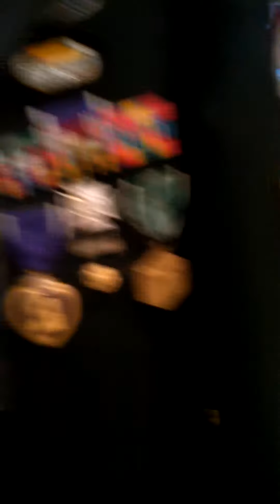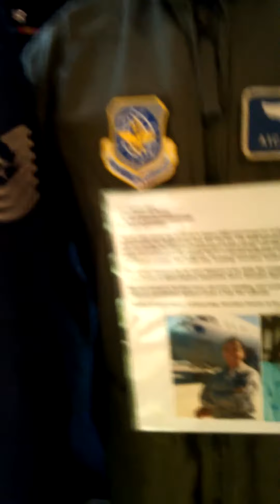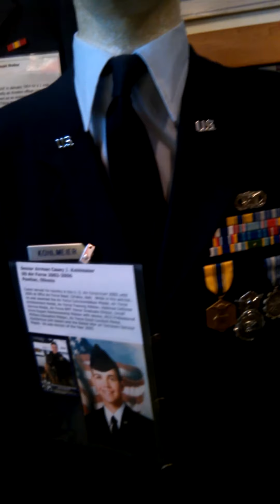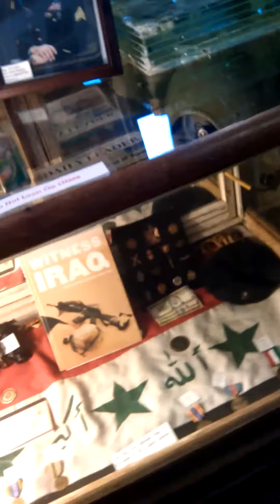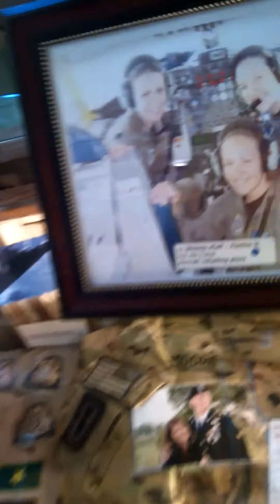Livingston County War Museum prt 3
Pontiac Illinois